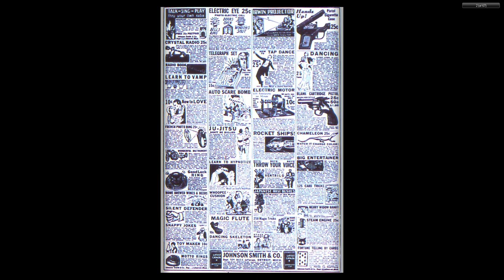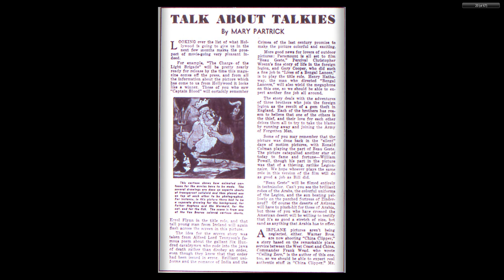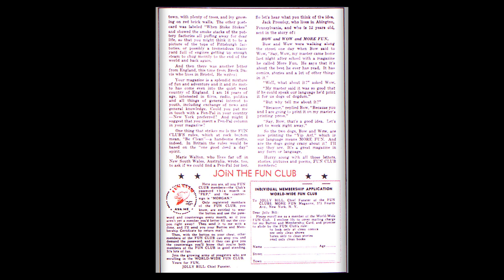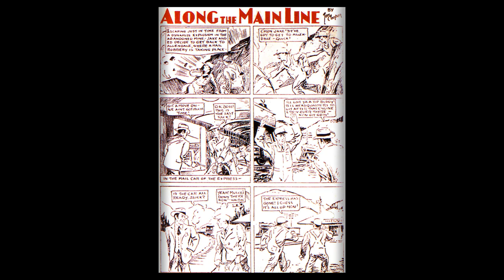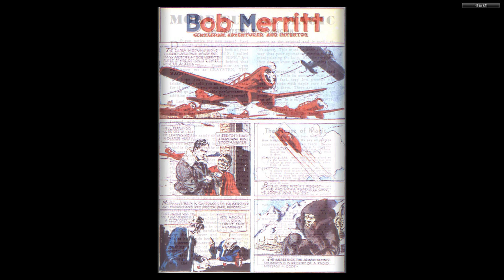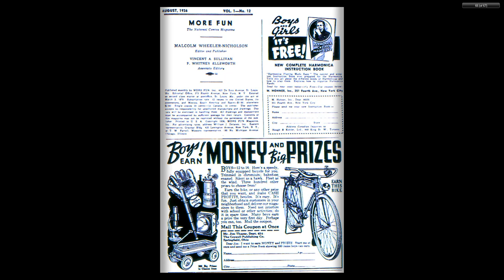DC CHRONOLOGY____00019 More Fun Comics 012